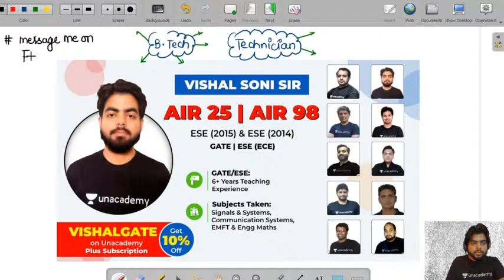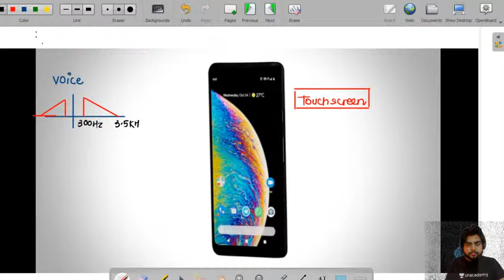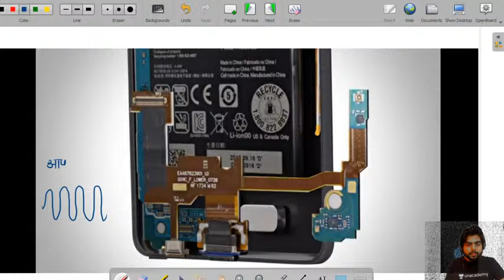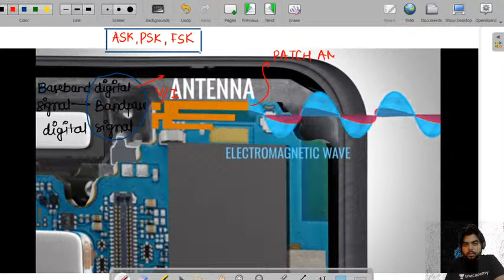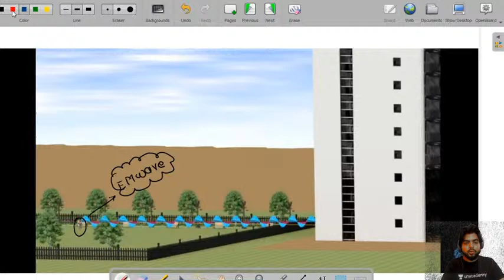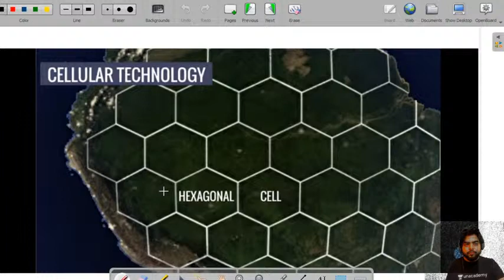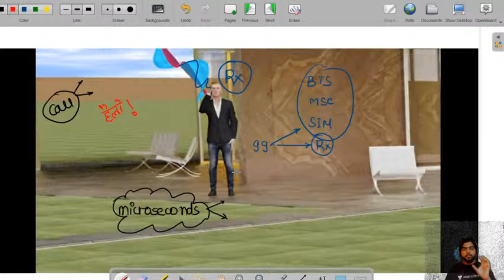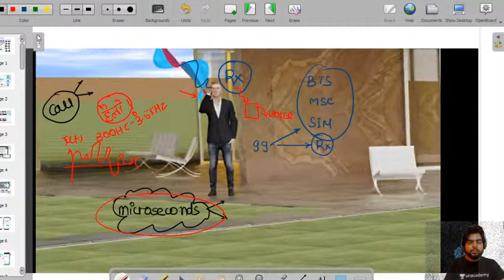How Does Mobile Phone Work? | Engineering in Daily Life | S:01, E:11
3 Days To Go

⏳ Duration: 45 Minutes Get to know how does a Mobile Phone works in this 11th episode of Engineering in Daily life with Vishal Soni Sir. Understand the entire working of a mobile phone.

1. One Subscription, Unlimited Access
2. Learn from your favorite teacher
3. Real time interaction with teacher
4. You can ask doubts in live class
5. Limited students
6. Download the videos & watch offline